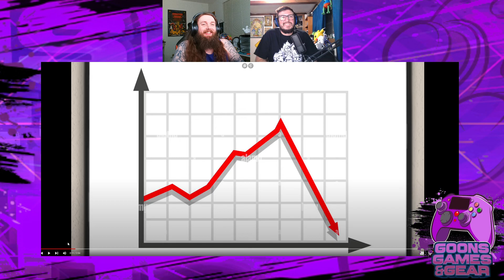GGG Reacts: How The Gollum Game Got Made By TheTalentlessWriter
► LIVE STREAM SCHEDULE:
We live stream the podcast Wednesdays nights and stream on Fridays around 7:30pm to play them juicy games. We also try to livestream gameplay on Mondays and Tuesdays when able!